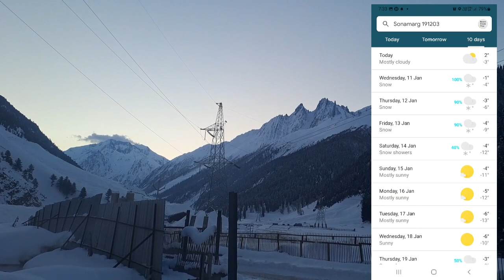Weather Update Today; In JK & Ladakh | 10 January 2023 | Weather Update in Sonamarg,Zojila,Drass